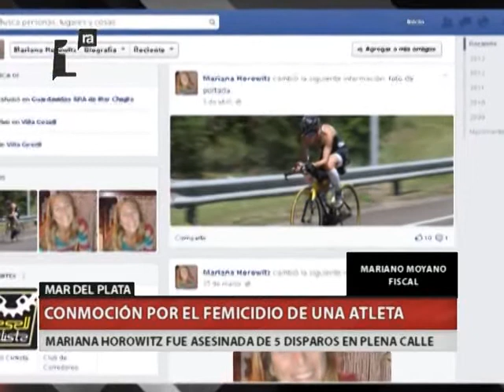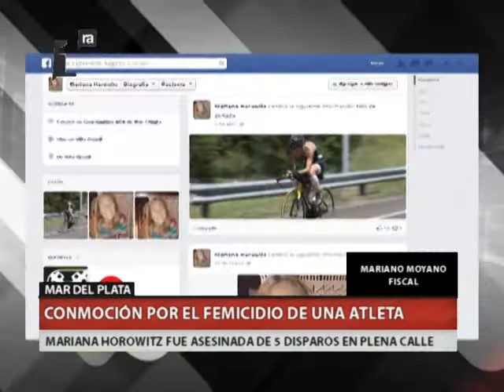QM NOTICIAS- MAR DEL PLATA- CONMOCIÓN POR EL FEMICIDIO DE UNA ATLETA- MARIANO MOYANO